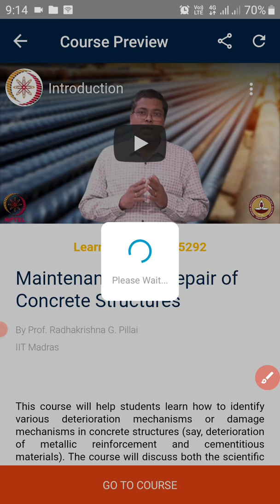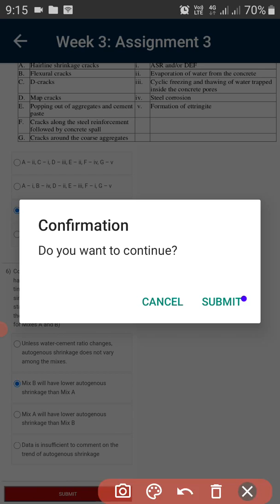NPTEL Maintenance and Repair of Concrete structures 3 Assignment Solutions || Swayam 2022 || Madras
🔊🔊This course will help students learn how to identify various deterioration mechanisms or damage mechanisms in concrete structures (say, deterioration of metallic reinforcement and cementitious materials). The course will discuss both the scientific aspects and its use while practicing repair works at site. Use of various non-destructive, partially-destructive tools to assess the condition of the structure will be discussed. Also, tips on selecting measurable parameters that are useful in deciding the further repair and maintenance practices will be provided. Following this, practices for typical near-surface repair, corrosion protection, structural strengthening, structural stabilization, etc. will be discussed in detail. At the end of the course students will be able to suggest evaluation and repair/retrofitting methods for extending the service life of concrete structures. Importance for preventive maintenance practices (instead of corrective maintenance practices) will be discussed throughout the coursework.

📢📢COURSE LAYOUT

Week 1 : Introduction, significance of corrosion, and corrosion mechanisms

Week 2 : Embedded metal corrosion

Week 3 : Deterioration of cementitious systems – Sulphate and Acid attack

Week 4 : Deterioration of cementitious systems – Alkali Silica Reaction (ASR), Shrinkage,

and others

Week 5 : Concrete assessment using non-destructive tests (NDT)

Week 6 : Concrete assessment and load effects

Week 7 : Surface repair – Condition assessment

Week 8 : Surface repair – Analysis, strategy, and design
Week 9 : Surface repair – Material requirement, surface preparation, placement of repair

material
Week 10 : Strengthening and stabilization – Introduction and beam shear capacity

strengthening
Week 11 : Strengthening and stabilization – Column strengthening
Week 12 : Strengthening and stabilization – Flexural strengthening

Concrete Repair and Maintenance” by Peter H. Emmons, R.S. Means Company, Kingston, MA, USA
1. “Maintenance Repair & Rehabilitation & Minor Works of Buildings” P.C. Varghese, PHI Learning Pvt. Ltd., New Delhi
2. “Concrete Repair to EN1504 – Diagnosis, Design, Principles and Practice” Michael Raupach and Till Buttner, CRC Press., Taylor and Francis Group, Boca Raton, FL, USA
3. “Concrete Structures – Protection, Repair and Rehabilitation” R. Dodge Woodson, Butterworth-Heinemann – Elsevier, UK